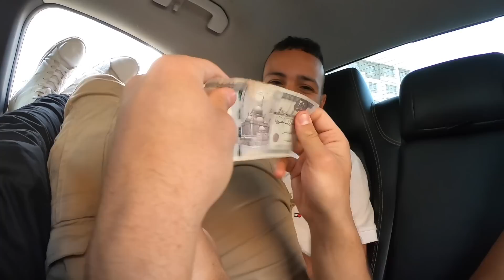١٥ شخص في السياره لمدة ٢٤ ساعه 😱🔥🚗 LAST TO LEAVE TINY CAR WINS $10,000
24 ساعه داخل السياره و الاخير يربح ١٠٠٠٠ جنيه حولنا العربيه بيت